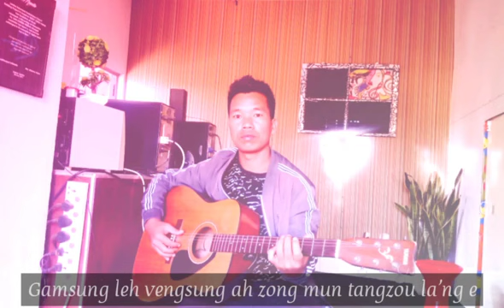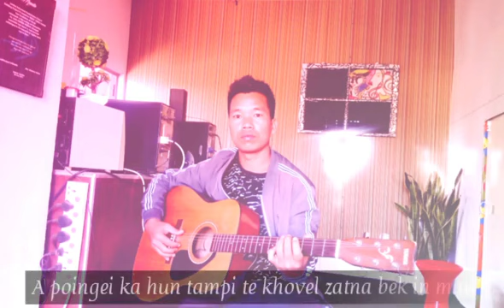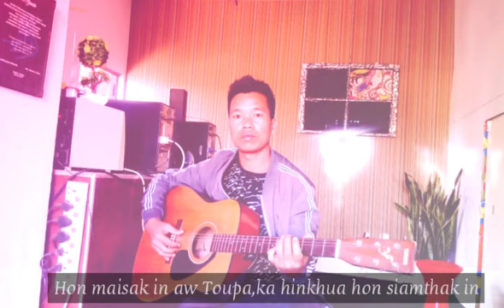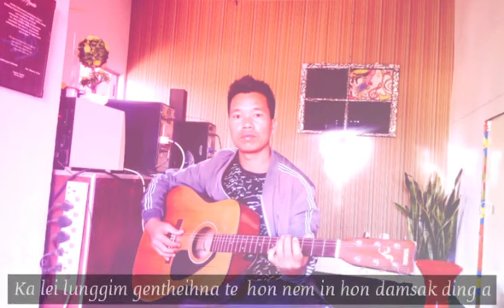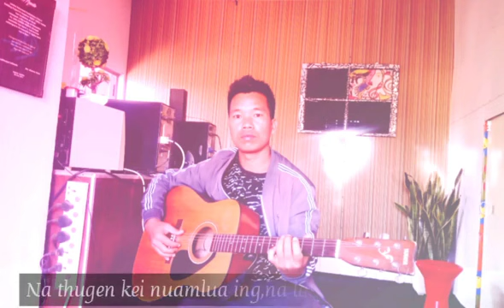HON MAI SAK IN || Lunthang Valte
I or this channel do not claim the copy rights over the songs, music and back ground